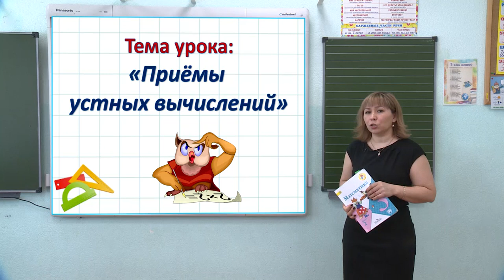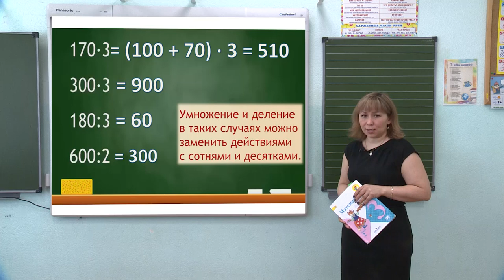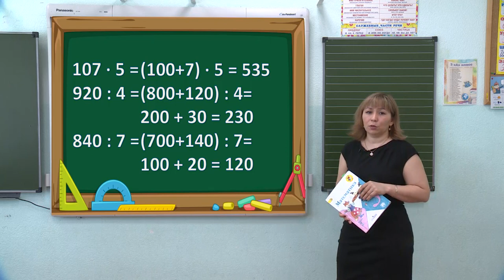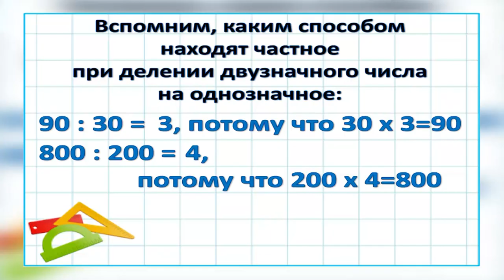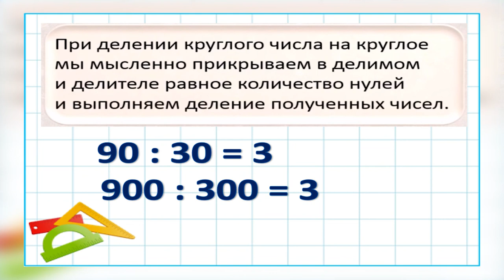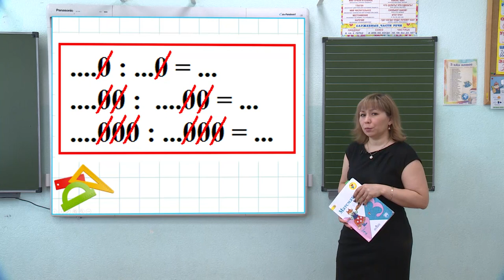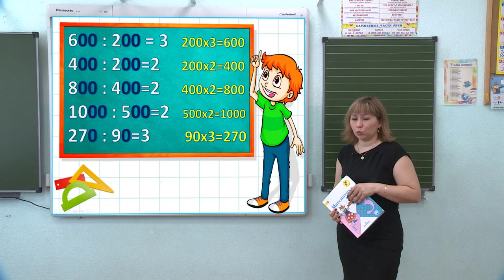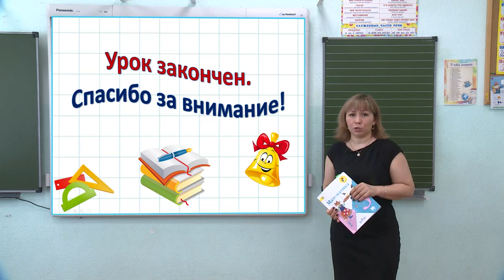Школа онлайн от 29.04.2020 (3 класс, математика)